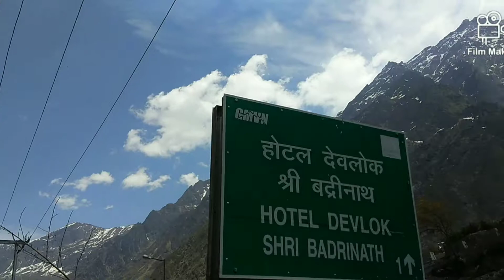Some Beautiful Indian places in one video | seas to the mountains | FlyMariner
A Film By - Anshul
From the Great Indian Ocean to the Himalayas
This is my first travel video plz don't forget to appreciate it!
Traveling in the heights
Some beautiful places around Uttarakhand
|| Uttarakhand tourism ||
The video was filmed in various locations of Uttarakhand, India

• Standerd YouTube Licence